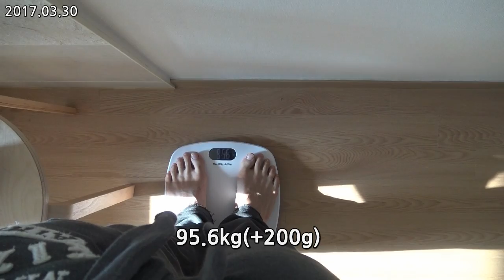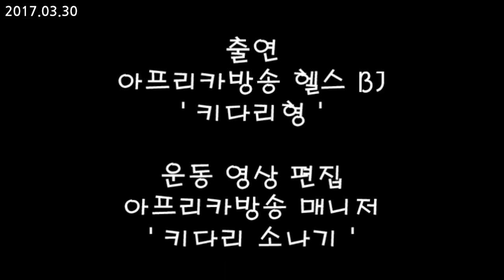키다리형 몸만들기/ 다이어트 일지58일(등운동+유산소): 본인에게 시간을 투자하세요^^/ IIFYM Full day of eating on diet Day58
인스타(insta): maxtrong_kiho

2월1일 ~4월28일까지 다이어트 들어갑니다.
최대한 절제하고 노력하며 멋있는 몸 만들어보겠습니다.
유산소는 웨이트후 60분 걷기 저녁먹고나서 60분 싸이클을 탑니다.

헬스나시 구입을 원하시는 분은 링크를 통해 구입하실수 있습니다.